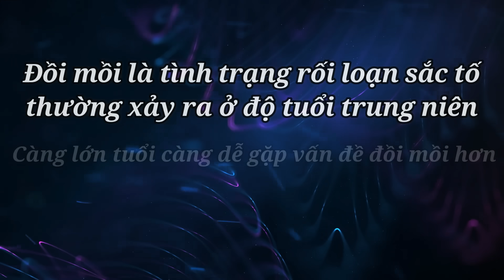Cách trị đồi mồi trên mặt - tay từ Bác sĩ da liễu - Bác sĩ Nguyên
Bệnh đốm đồi mồi thường xuất hiện ở những vùng da thường xuyên tiếp xúc với ánh nắng như mặt, bàn tay, cánh tay, vai, ngực. Bệnh thường xuất hiện ở người sau 40 tuổi tuy nhiên cũng có thể xuất hiện ở những người trẻ tuổi hơn. Đồi mồi là những đốm đen hoặc nâu sậm thường thấy trên những vùng da tiếp xúc với ánh nắng trong thời gian dài. Thường làm rất nhiều chị em tự ti vì không thể che hết bằng kem khuyết điểm hay kem nền. Vậy da bị đồi mồi phải làm sao?
 Trong video ngày hôm nay, Bác sĩ Nguyễn sẽ mách bạn cách trị đồi mồi trên mặt - tay ngay tại nhà, thông qua các phần:
- Cách nhận biết đồi mồi trên da mặt, đồi mồi da tay.
- Nguyên nhân da đồi mồi, vì sao tuổi trung niên hay bị đồi mồi trên da.
- Tình trạng đồi mồi ở trên da.
- Cách đồi mồi trên mặt, cách trị đồi mồi trên da tay
Hy vọng video hữu ích và giúp cho chị em hiểu được cách trị đồi mồi trên mặt - tay đúng cách nhé